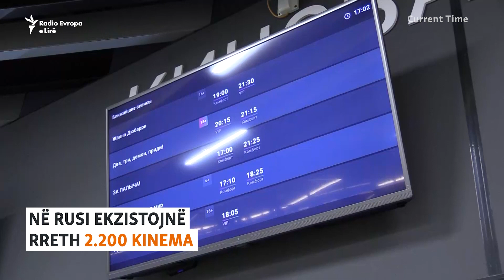"Barbie" mbërrin në kinematë ruse përmes piratërisë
Me veshje rozë, rusë të rinj po mbushin kinematë në vendin e tyre, për të parë versione ilegale të filmit “Barbie”. Pas pushtimit të plotë të Ukrainës nga Rusia, studiot e Hollivudit kanë ndërprerë publikimet në kinematë ruse. Sipas uebfaqes ruse Kinopoisk.ru, rreth 600 kinema në Rusi po shfaqin filma të siguruar përmes piratërisë.